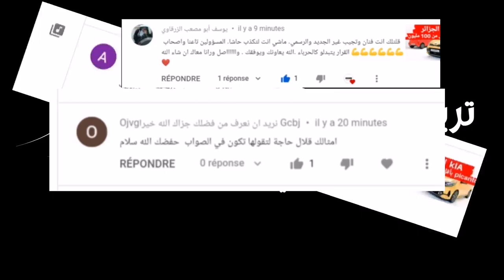سعر سوزوكي ألتو الجديدة يصدم الجزائريين في رمضان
تداول رواد منصات التواصل الإجتماعي لفيديو يظهر سيارة من نوع سوزوكي ألتو ALTO  بتصميمها الجديد.

وأظهر الفيديو المتداول سيارة ألتو بحلة جديدة أين تم تزويدها بأكياس الهواء الواقية للصدمات. بالإضافة إلى البلوثوث. وفيما يخص المحرك لم يحدث المصنع فيه تغييرات مثله مثل ALTO القديمة.